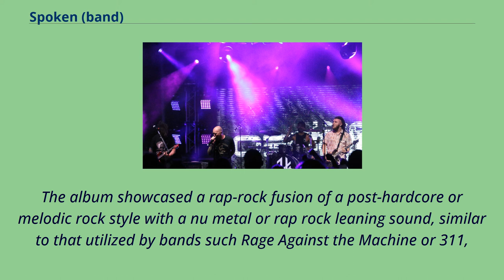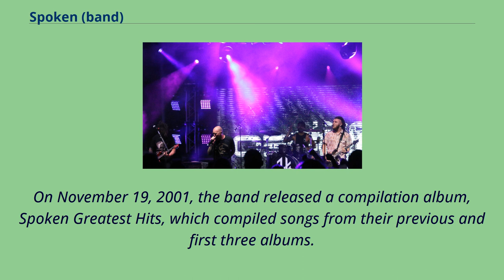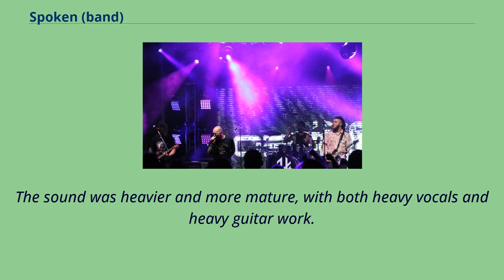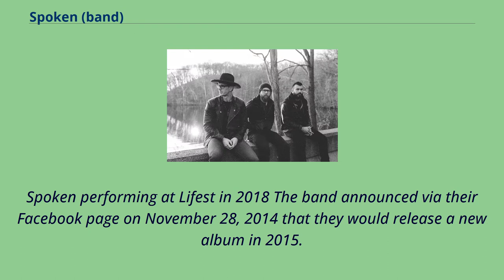Spoken (band)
Musical_groups_from_Nashville,_Tennessee
Spoken is an American Christian rock band from Nashville, Tennessee.
They have released nine studio albums; three via Metro 1 Music, three via Tooth & Nail Records, one via E1 Music, one via Artery Recordings, and one independently.
The band was formed in Nashville, Tennessee in 1996.
Its original lineup consisted of friends Matt Baird （vocals）, Scoop Roberts （guitars）, and Isaiah Perez （drums）, of which vocalist Matt Baird
has remained the only constant member and the only original member of the band remaining in its current lineup since the band's formation.
The band released their debut album, On Your Feet, on September 22, 1997 through Metro 1 Music.
The album showcased a rap-rock fusion of a post-hardcore or melodic rock style with a nu metal or rap rock leaning sound, similar to that utilized by bands such Rage Against the Machine or 311,
or by their peers such as P.O.D., Pillar, and Thousand Foot Krutch, among others, but with more emphasis in the post-hardcore leanings of the band's style.
The band released their second album, ...What Remains, on February 2, 1999, once again through Metro 1 Music.
The album's sound showcased a nu metal/rap influenced rock style very similar to that the band's debut.
The band released their third album, Echoes of the Spirit Still Dwell, on October 3, 2000, again through Metro 1 Music.
The album's sound showcased once more the nu metal/rap rock leanings of the first two, but focused more on the heavy aspects of the genre.
On November 19, 2001, the band released a compilation album, Spoken Greatest Hits, which compiled songs from their previous and fi...